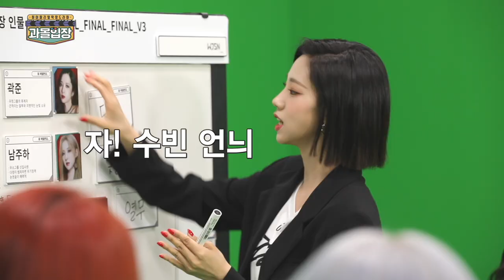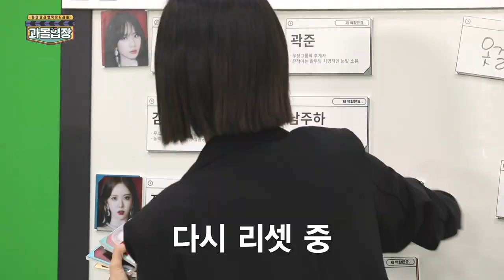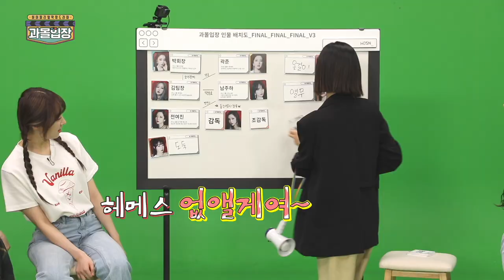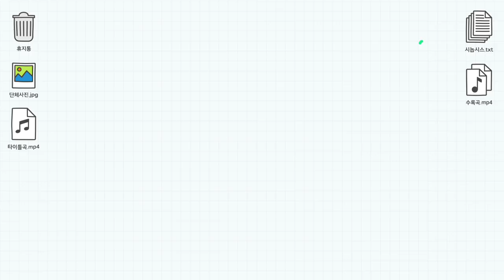과몰입장 우주소녀 Ep.3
[우주소녀 과몰입장 우주소녀]
두 번째 감독은 내가 되겠어!! 여름 감독의 파격 캐스팅!
여감독 마음에 안 들어 사물이 된 멤버는 누구?!